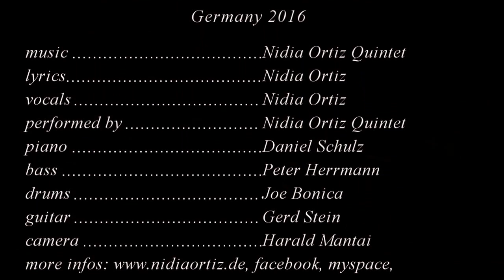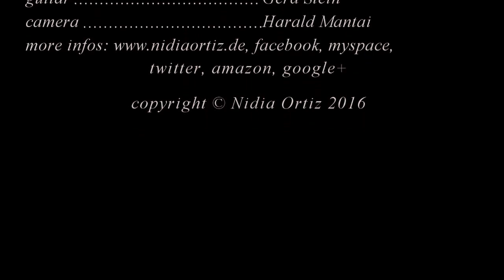Nidia Ortiz Quintet "Schiffenberg Blues" at Schiffenberg Giessen, Germany 2016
This is another "snippet" from "Nidia Ortiz Quintet":  with Peter Herrmann, Gerd Stein, Daniel Schulz, Joe Bonica, while performing a casual blues jam session at their concert at Schiffenberg 12. Aug. 2016 in Giessen, Germany. Enjoy!